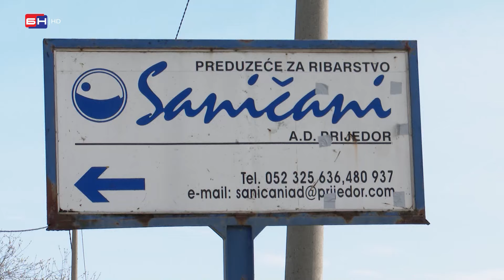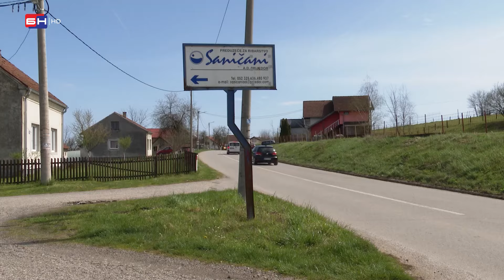VEĆ TRI GODINE U STEČAJU: Ima li spasa za najveći ribnjak u BiH – Saničane kod Prijedora?